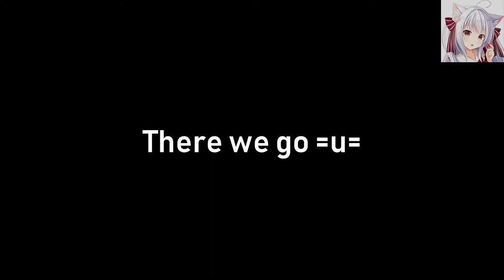PopCap Spanish - Plants vs Zombies Episode 5 - Roof + Final Boss Complete (Perfect Play)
EN: This story will seem interesting to you.
It turns out that I was rendering this video but when I returned in two hours the PC crashed and I told myself, why would it be ?.
Doing a lot of turns off and turned it on again but there is his thing screwed, the Windows start was not executed; I spent hours and days looking for how to fix it but the tutorials did not help me to solve it because on the one hand they tell you, the disk is broken and you have to change it then transfer recovery, you have to format it, etc. In summary I did not find it convenient since most involve keeping your files.
One of those videos showed how to enter an interface to solve this problem and I said, -I'll try it since at least few know about this- why did I say that? you will ask, well this does not have many followers and others for which it gave me more reliability. In this I made another type of play for the repair. Fixed as it says this tutorial accessed that interface which led me to the aparatado of "PC Repair" (if you did not understand what operating system I use, is Windows 10 Pro), to the "advanced options" section and I put "Reestablish the PC "but with the following criteria; "Uninstall all the programs, leaving the basics but keeping the files".
I did it but something did not fit me, and when I get to the "99%" of complying with the repair, it is frozen and there is never more to do. Already furious I thought I would leave it and go back to work to pay for the repair, but when I wanted to turn it off I thought I'd think twice, knowing that if I turn it off while "Restoring" I'm sure I'll lose everything and get rid of all the work I've done . Without still lowering my arms I did not give up and look for him around. Spending more than 5 hours finding out (without turning off the machine in the process obviously) I found the DAMN! problem.
And it is that my expandable memory (Micro SD) was still plugged into the computer and there is just the beginning of the operating system. He was furious and at the same time calm.
After that great event I did not use the PC until tomorrow, checking before the start I realized two things, the first was that the BIOS would recognize the devices connected via via, with the anger gave me the violent energy to destroy my old cassette player that did not serve me anymore. LOL
The second thing I discovered was that the expandable memory was booted (my face was impacted) and as a result I did not use it again with frequency connected to the computer since I was afraid that I would do it again, then I went back to install all my programs .
This is the conclusion; After the upload of this video I will be checking the BIOS which is what fails, but regarding the expandable memory I will not touch it since I will do it on my mobile device later. In the next video I upload I will tell you more things, thank you for taking my attention and never stop being creative, Bye

Player: [NekoMaster] "Me"